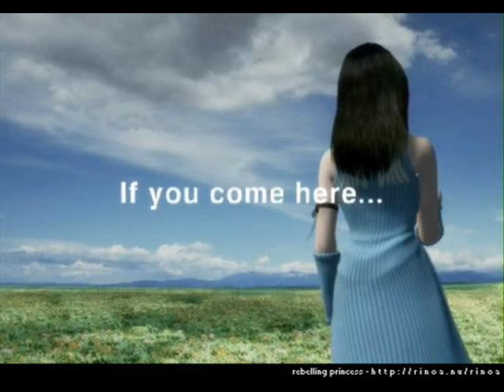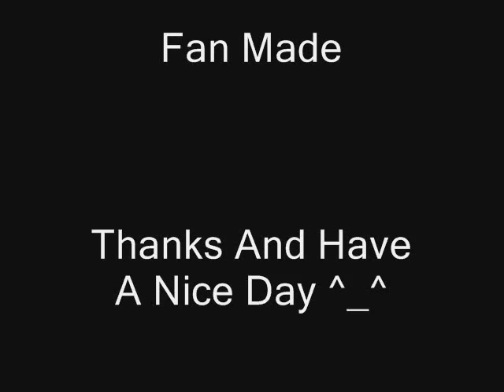Final Fantasy 8 Moments By Angel Padilla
I USE D SOME PICS FROM THE GAME AND USE FINAL FANTASY'S X SUDI KA DANE AS AUDIO
MADE THIS WHEN I WAS JUST PASTING TIME SITING @ MY COMPUTER WELL HOPE YOU LIKE IT
WILL BE MAKING MORE REL SOON